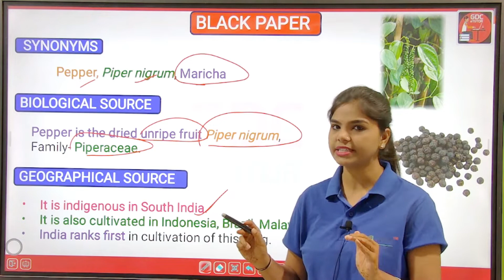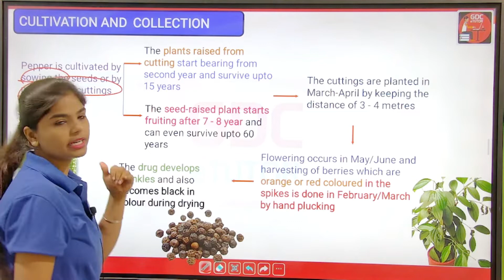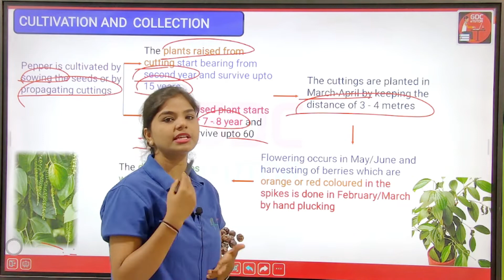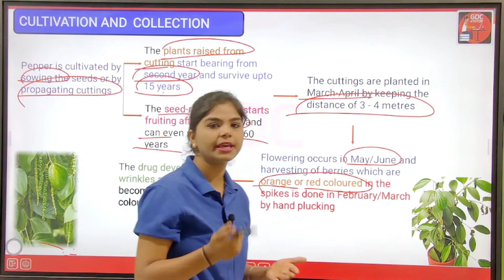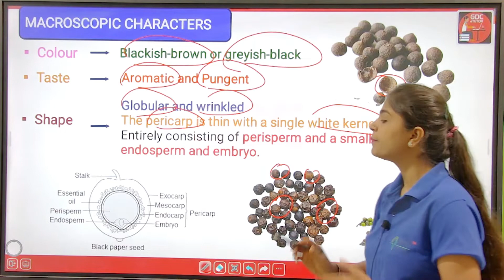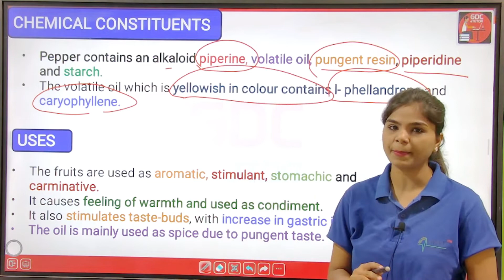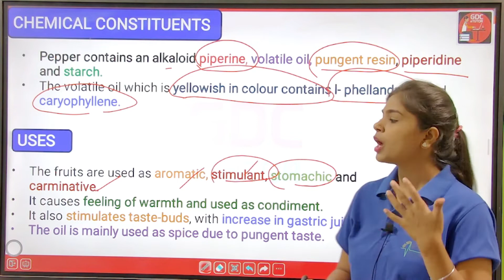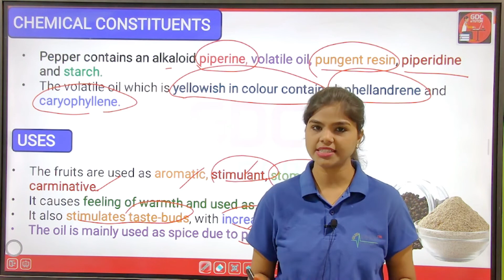Black Pepper | Carminative Plant(Chapter-5) | D. Pharm ER20-13T